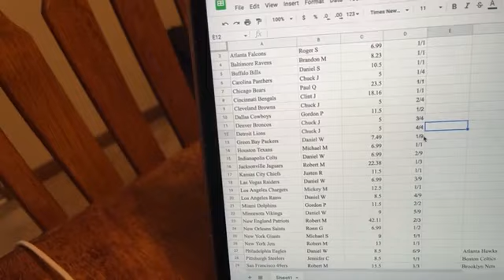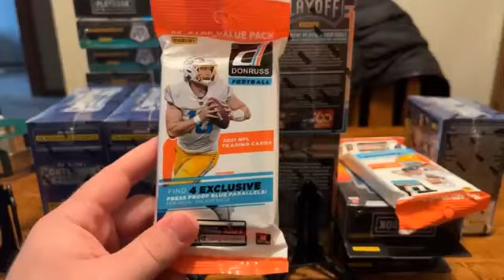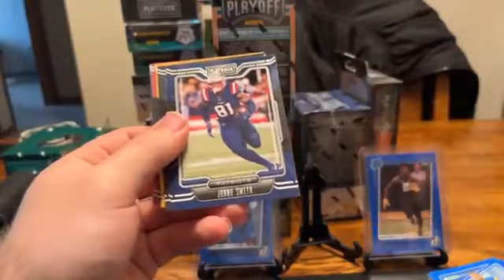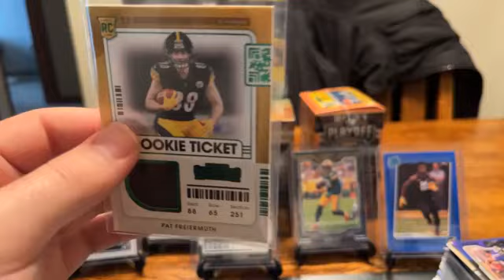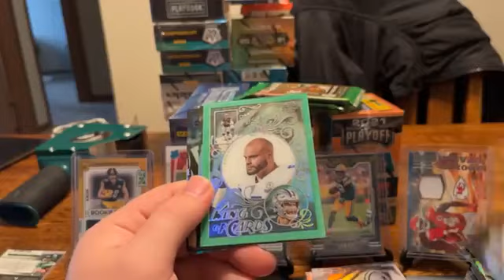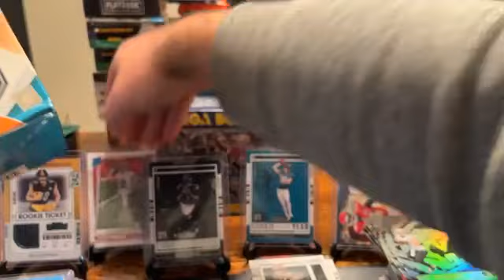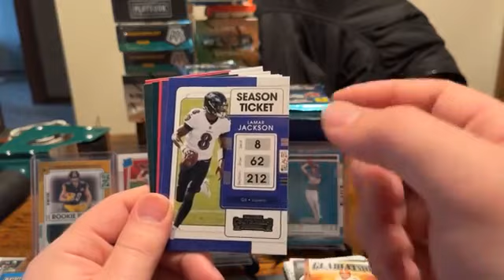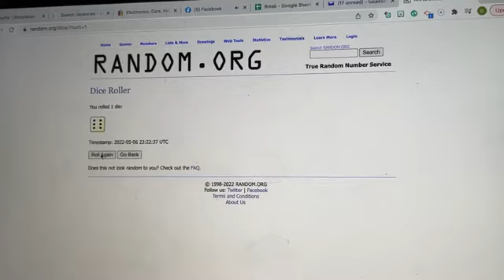Friday 5/6 Football Break